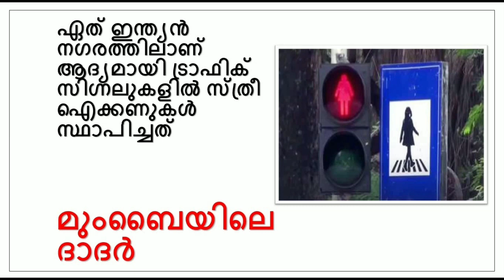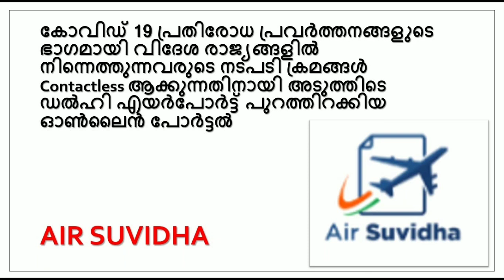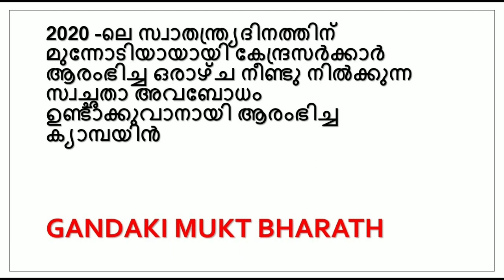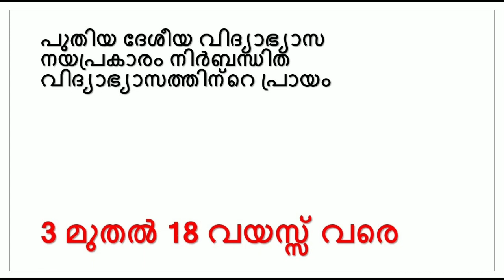Daily Current Affairs | 10th August 2020 | Current Affairs in Malayalam for Kerala PSC Exams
രാജ്യസഭ കേരള പി എസ് സി ചോദിക്കുന്ന എല്ലാ ചോദ്യങ്ങൾക്കും ഉത്തരം

ഇന്ത്യയിലെ പരമോന്നത ബഹുമതിയായ ഭാരതരത്നത്തെ കുറിച്ച് വിശദമായി അറിയാൻ